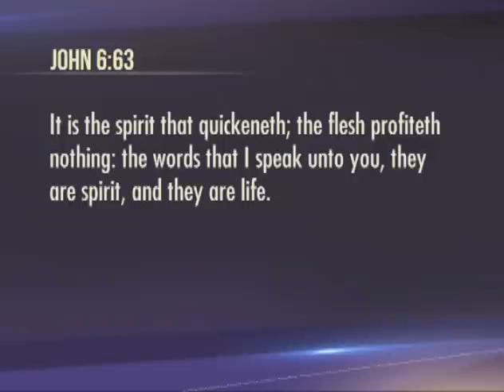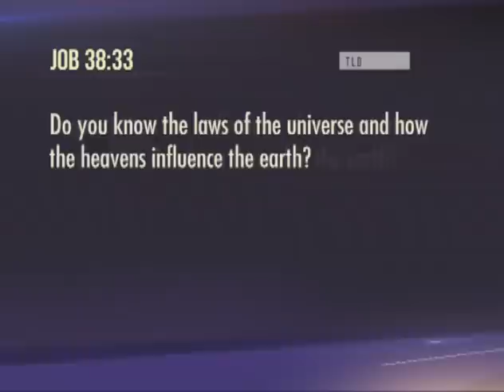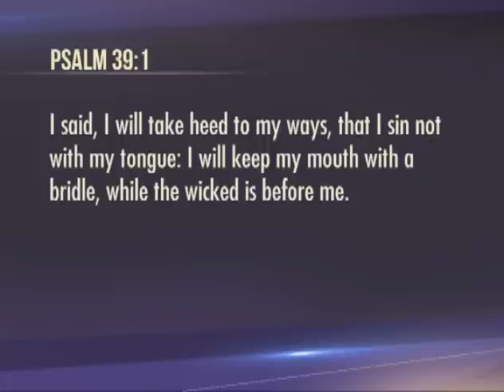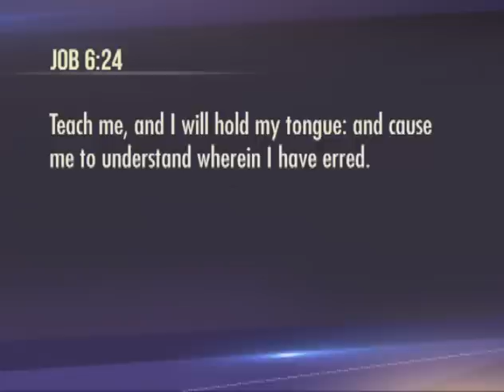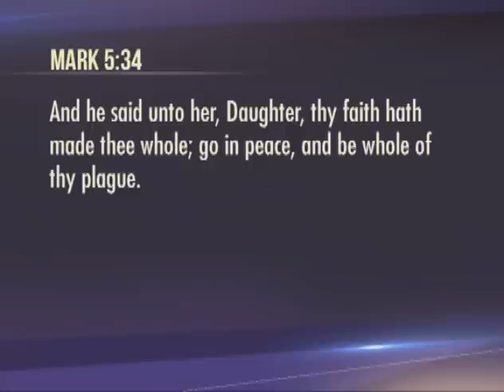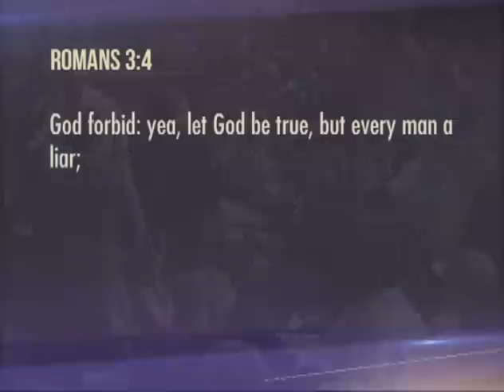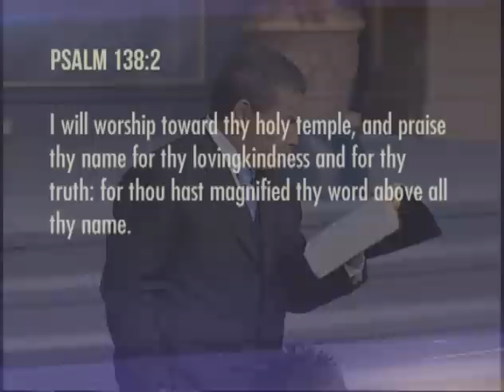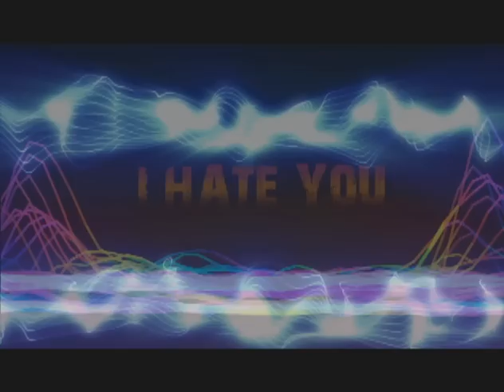Weight of Your Words, - "The Law of Confession" Series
Do you really value the words that you speak? Learn to skillfully speak words that will bring about success in your life.

Ordering Information:
The Law of Confession
Format: CD/MP3/DVD/MP4
Product Number: A267

Format: CD/MP3/DVD/MP4
Product Number: V267